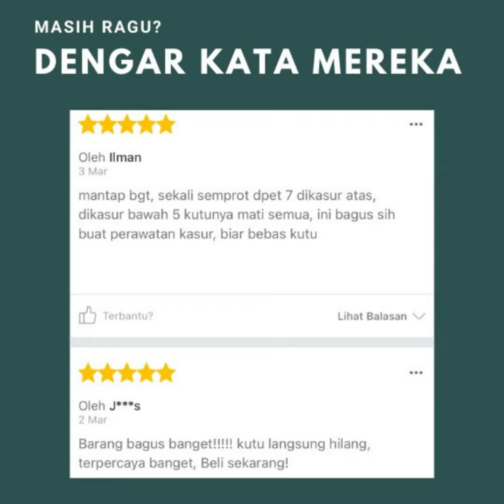ADEKMUNGIL REVIEW ON RACOON INSTANT BUGS KILLER 250ML - Obat Anti Serangga Pembasmi Semut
Instant Bugs Killer by RACOON adalah cairan insektisida dengan teknologi terkini yang bekerja secara INSTANT dan MUDAH digunakan untuk membasmi:
- Semut
- Kecoa
- Tomcat
- Ulat Bulu
- Kelabang
- Serangga Lainnya

Berbeda dengan pembasmi serangga lainnya Racoon Instant Bugs Killer membunuh serangga sekaligus mengusir dan mencegah serangga untuk datang kembali hingga 1 tahun lamanya

Keunggulan:
- Mengandung ethanol yang langsung membunuh serangga
- Setelah ethanol mengering akan meninggalkan lapisan tipis lilin yang mengandung zat aktif, dapat bertahan lama untuk mencegah serangga datang kembali (hingga 1 tahun jika tidak tersapu/ di pel)
- Zat aktif akan mencegah serangga bahkan cicak untuk kembali ke area tersebut
- Efektif untuk membasmi semua jenis serangga
- Aman untuk diaplikasikan di dapur, bawah kasur, kandang hewan,kawat nyamuk dll
- Tidak berwarna sehingga tidak meninggalkan noda
- Tidak berbau (bau ethanol akan hilang setelah menguap selama 10 menit)

Cocok untuk dipakai di tempat seperti:
- Kamar tidur
- Kamar Mandi
- Dapur
- Batang/Ranting Pohon
- Restaurant
- Sekeliling Kaki Meja

Cara penggunaan:
- Kocok botol setiap sebelum penggunaan
- Buka kunci pengaman pada botol
- Semprotkan ke jalur / sarang serangga / langsung ke serangga yang terlihat
- Tunggu 10 menit, cairan akan menguap, odor akan hilang dan area yang disemprotkan bisa dipakai kembali seperti biasa

MOHON DIPAHAMI untuk serangga di dalam sarang yg tidak terkena semprot akan membutuhkan waktu untuk pergi dan hilang dari sarang,mohon tunggu 7 hari, untuk membunuh seluruh serangga dapat menggunakan obat sistem umpan RACOON BUG BUSTER ,seluruh serangga akan makan umpan dan mati semuanya

Peringatan:
1. Jauhkan dari jangkauan anak-anak dan binatang peliharaan Anda
2. Simpan di tempat yang kering, hindari dari terkena sinar matahari langsung dan sumber api.
3. Cuci tangan anda setelah menggunakan Racoon Instant Bugs Killer Spray
4. Kunci kembali Botol kemasan setelah digunakan